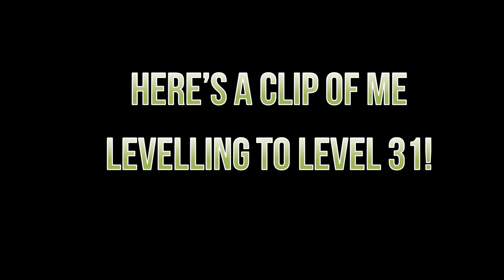WHAT IS THIS? | Theme Review #40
*Open Me*

UK MSP: FacelessQueenie
NZ MSP: FlawlessQueenie
Rare Account (US): Maddiecutestuff
Male MSP (US): FacelessKing
DE, FR, AU, CA MSP: FacelessQueenie (Not Very Active)

Editing: Cyberlink Powerdirector 13 Ultimate and Camtasia Studio 9